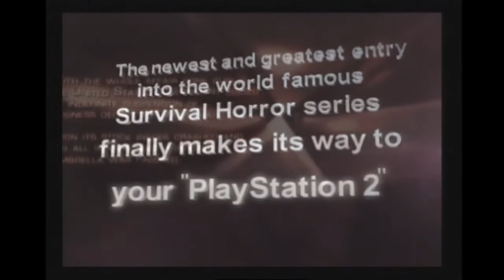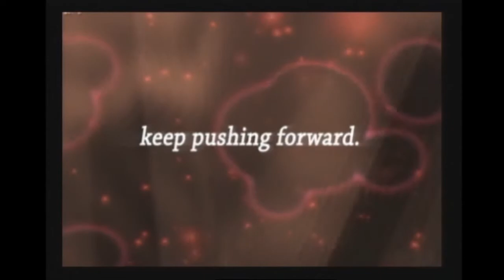Resident Evil 4 - E3 2005 - Trailer